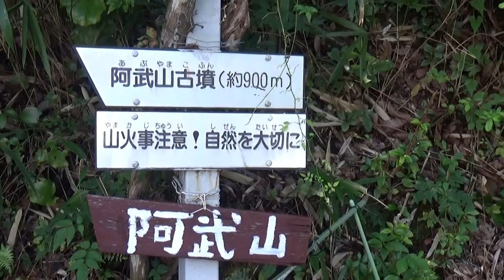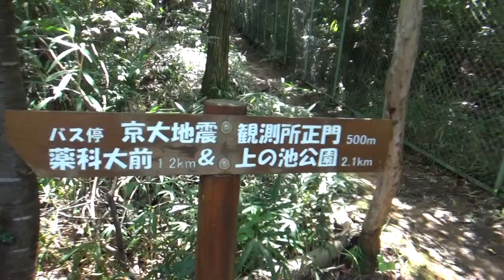阿武山古墳に向かいます。行けども行けども古墳が見当たりません！それでは阿武山山頂を目指します。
山頂からの眺めは　枚方方面が見えますが　大阪市内や金剛山などは　200ｍ先に行けば見えます。